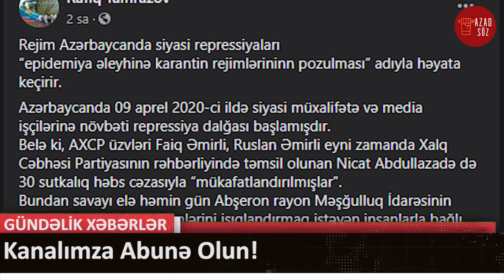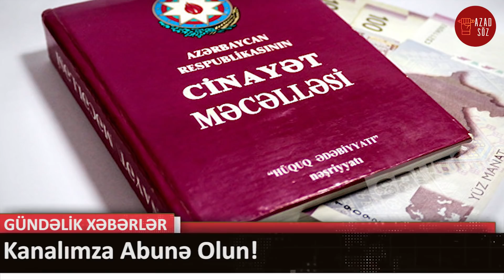Evdən belə çıxmayan müxalifətçiləri karantin rejimini pozmaq adıyla həbs edirlər - XƏBƏRLƏR